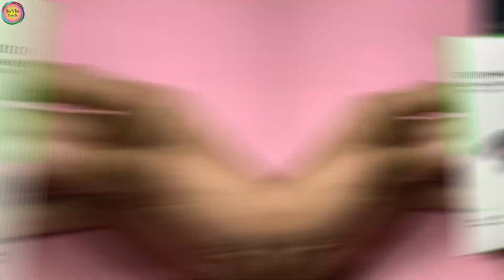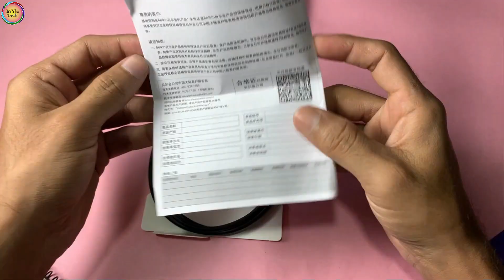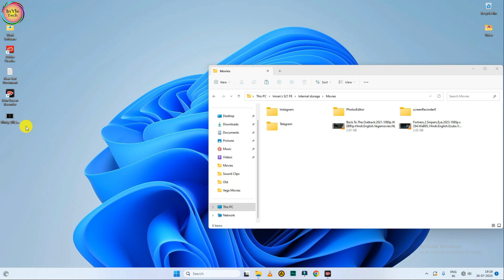Belkin Type C Cable - USB A To USB Type C Cable | USB-IF Certified,Supports Fast Charging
Are you tired of constantly replacing your charging cables? Look no further than the Belkin Type C Cable.

This cable is designed for durability and longevity. Its reinforced connectors also prevent breakage and ensure a secure connection to your device.

But the Belkin Type C Cable isn't just tough - it's also efficient. With USB 3.1 technology, it allows for high-speed data transfer and fast charging. Plus, its3.3-foot length provides plenty of flexibility for charging your device from a distance.

So whether you're using it to charge your phone, tablet, or laptop, the Belkin Type C Cable is a reliable choice that will stand the test of time. Say goodbye to constantly replacing flimsy cables and upgrade to the durability and efficiency of the Belkin Type C Cable.

Buying link :
Belkin Type A to C Cable 3.3 FT
Belkin Type A to C Cable 6.6 FT
Belkin Type C to C Cable
Belkin Type C to Lightning Cable
Amazon Basics Double Braided Nylon USB Type-C to Type-C 2.0 :